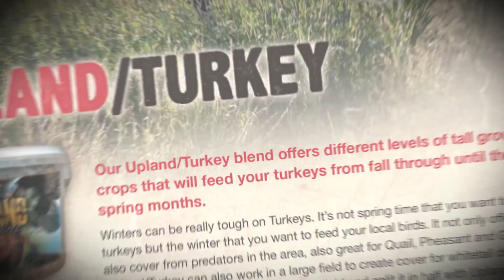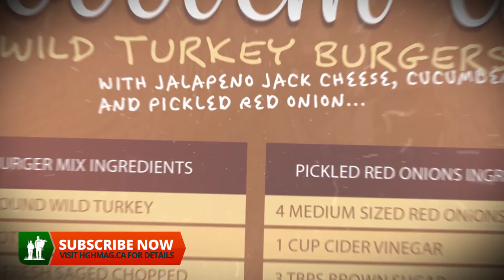Homegrown Hunting Episode 2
Join your host Steve "The Rack Stacker Guy" Elmy and Steve Nicholson - Director of Operations for CWTF - as they give you an overview of the Canadian Wildlife Turkey Federation and an update on their recent activities across Canada.